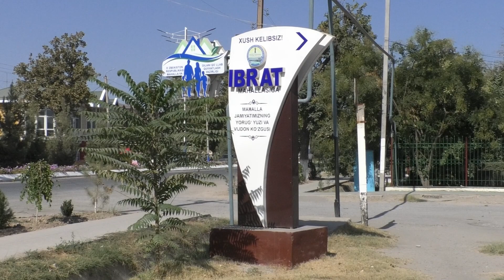GULISTON TUMANI OTABEK BIOXIZMATLARI 46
Davlat soliq xizmati organlari tomonidan “korxonabay” usulda tadbirkorlik sub’yektlariga amaliy yordam berilmoqda. o‘z faoliyatini boshlagan tadbirkorlarga soliq sohasidagi imtiyozlar va o‘zgarishlar to‘g‘risida doimiy ravishda tushuntirish ishlari olib borilmoqda.  Bundan tashqari tadbirkorlik faoliyatini boshlash istagidagi fuqarolarga har tomonlama ko‘mak berilmoqda. Natijada tadbirkorlik sub’yektlarining soliq idoralariga ishonchi ortmoqda, ularning faoliyat yo‘nalishi kengayishiga ko‘mak ko‘rsatilmoqda.

Xususan, Guliston tumani Dehqonobod shaharchasi "Ibrat" mahallasida faoliyat boshlagan "Otabek bioxizmatlari-46" MChJga tuman DSI tomonidan berilgan yordamlar natijasida biogumus faoliyatini yo'lga qo`ydi.